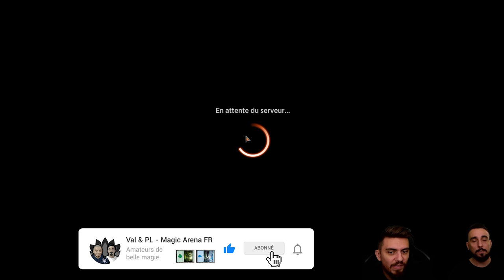IZZET CONTROL STANDARD DOMINARIA ! LE DECK DE PETIT GENIE !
Lundi : Val&PL à partir de 19h ( Qui fait Kiffer ? )
Lundi : PL à partir de 10h
Jeudi : Val à partir de 10h
Vendredi : Val à partir de 10h

Deck
1 Fissuration (VOW) 139
1 La Guerre des ancêtres dragons (DMU) 121
2 Flamme déchiqueteuse (VOW) 175
2 Renflouage (DMU) 64
2 Espoir volatilisé (MID) 51
2 Invocation des vents (NEO) 58
2 Garroter (SNC) 125
3 Faire disparaître (SNC) 49
3 Négation (ZNR) 71
4 Impulsion (DMU) 55
4 Scruter (MID) 44
4 Fable du brise-miroir (NEO) 141
1 Lier, disciple des noyés (MID) 59
2 Illuminateur du cimetière (VOW) 50
4 Djinn hautain (DMU) 52
1 Bar de Xander (SNC) 260
1 Sokenzan, le Creuset de la défiance (NEO) 276
1 Otawara, cité aérienne (NEO) 271
2 montagne (ZNR) 383
4 Côte sculptée par les tempêtes (VOW) 265
4 Brisants shivâns (DMU) 255
10 île (ZNR) 381

Réserve
2 Terreur tolariane (DMU) 72
2 Soif de découverte (VOW) 85
1 Incendier la maison (MID) 131
1 Brisebanque héliaste (NEO) 255
1 Percesort (XLN) 81
1 Botte dédaigneuse (SNC) 39
1 Feux de victoire (DMU) 123
2 Fissuration (VOW) 139
1 La Guerre des ancêtres dragons (DMU) 121
1 Espoir volatilisé (MID) 51
1 Lier, disciple des noyés (MID) 59
1 Illuminateur du cimetière (VOW) 50

Intro 00:00
Decktech 01:26
Gameplay 03:18